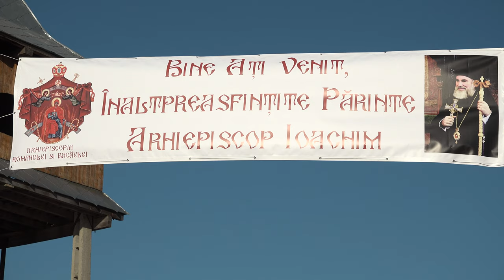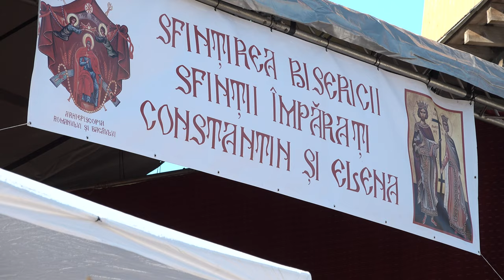🔴 LA FILIPENI Sfintirea Bisericii din satul Valea Botului FILMARE EXCLUSIV TV 4K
LA FILIPENI, județul Bacău, Sfințirea Bisericii Sfinții Împărați Constantin și Elena din satul Valea Boțului FILMARE EXCLUSIV TV 4K.

Cu drag,
echipa Exclusiv

Vizionare plăcută !